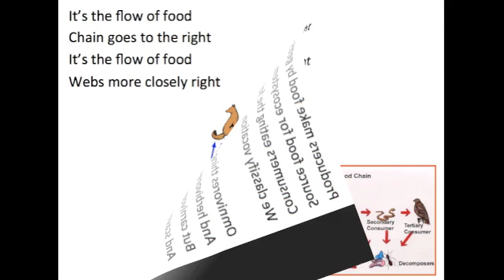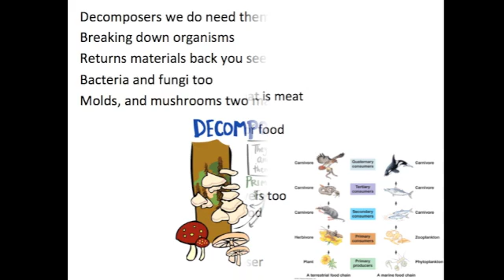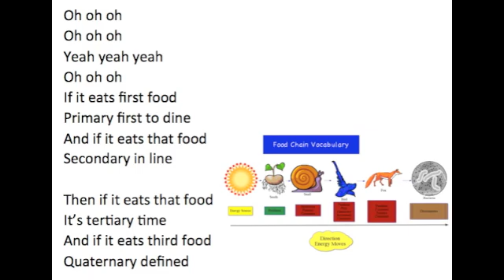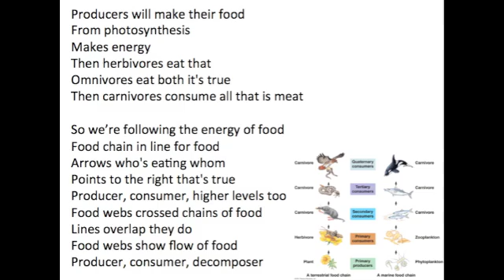Energy Flow Song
Here is a video I created for my 6th grade science students to help them study. I hope you enjoy.

Producers make food by getting light Source food for ecosystem Consumers eating the food that’s right We classify vocation

Omnivores thing is to eat it all And herbivores are consuming plants But carnivores meat eaters y'all And scavengers eat all that’s dead

It’s the flow of food Chain goes to the right It’s the flow of food Webs more closely right

Producers will make their food From photosynthesis Makes energy Then herbivores eat that Omnivores eat both it's true Then carnivores consume all that is meat

So we’re following the energy of food Food chain in line for food Arrows who's eating whom
Points to the right that's true Producer, consumer, higher levels to Food webs crossed chains of food Lines overlap they do Food webs show flow of food Producer, consumer, decomposer

Decomposers we do need them right? Breaking down organisms Returns materials back you see Bacteria and fungi too Molds, and mushrooms two major groups

Points to the right that's true Producer, consumer, higher levels to Food webs crossed chains of food Lines overlap they do Food webs show flow of food
Oh oh oh Oh oh oh Yeah yeah yeah Oh oh oh
If it eats first food Primary first to dine in line
And if it eats that food Secondary in line

Then if it eats that food It’s tertiary time And if it eats third food Quaternary defined